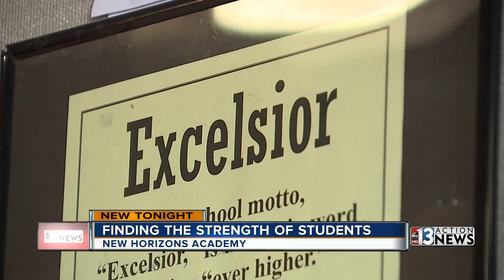Las Vegas school offers New Horizons for students with learning differences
A Las Vegas school is working to support students with learning differences as they embrace the strengths they provide.